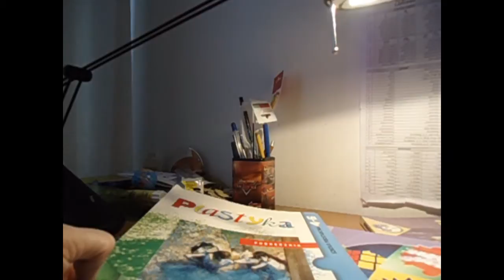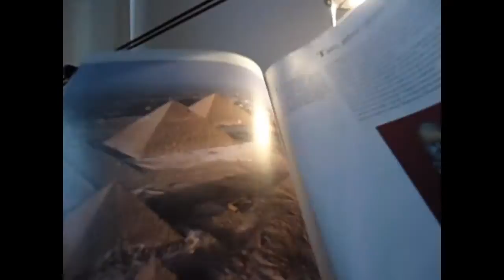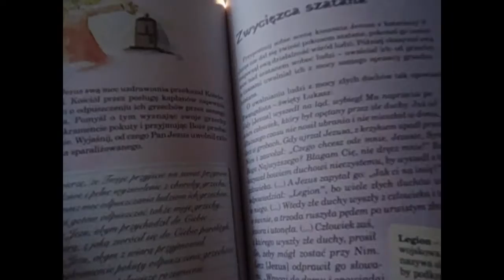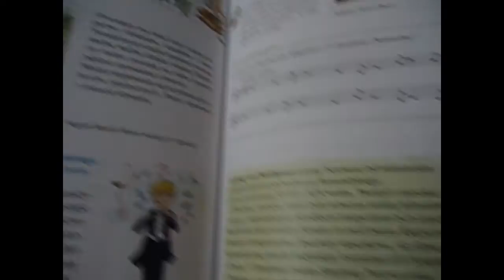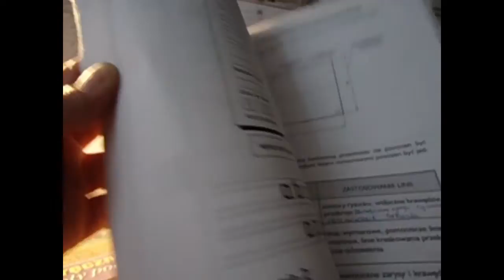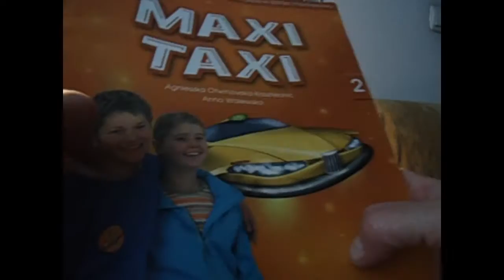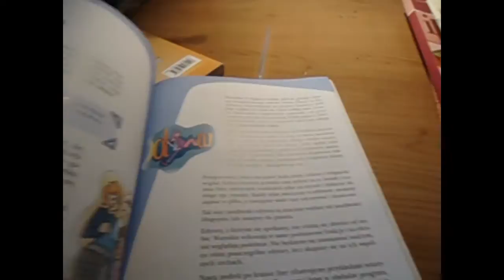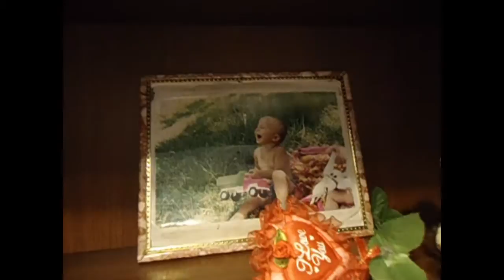Список учебников (5 класс) необходимых для обучения в польской школе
Обзор необходимых учебников для 5 класса польской школы. Друзья, добро пожаловать к нам на канал! Надеемся, что Вам понравилось видео.

► Автор фильма: Poland Silesia